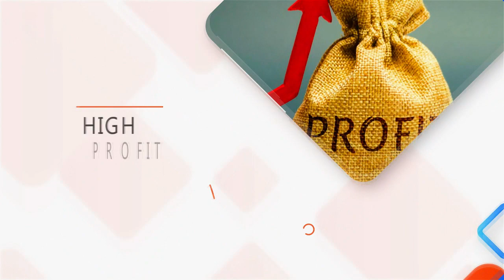ഒരു കാലഘട്ടത്തെ ചിരിപ്പിച്ച വ്യക്തിയായിരുന്നു മാമുക്കോയയെന്ന് പി.കെ കുഞ്ഞാലിക്കുട്ടി